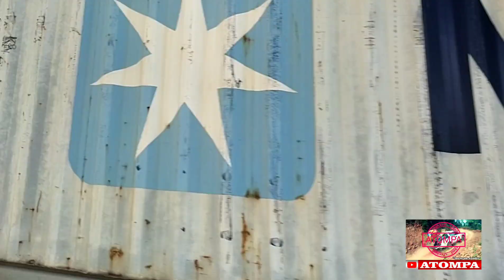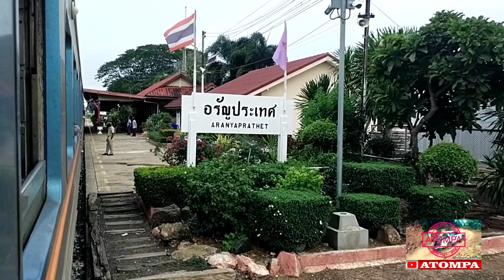รถไฟไทยสุดปลายราง : ด่านพรมแดนบ้านคลองลึก - End route SRT Railway : BAN KLONG LUK BORDER STATION🇹🇭🇰🇭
- ORDINARY TRAIN : NO.279
- ROUTE : BANGKOK - BAN KLONG LUK BORDER
- BOARDING : CHACHUENGSAO JUNCTION - BAN KLONG LUK BORDER
- LOCOMOTIVE : TOKYO SHARYO DMU (THN)
                             : NIPPON SHARYO DMU (NKF)